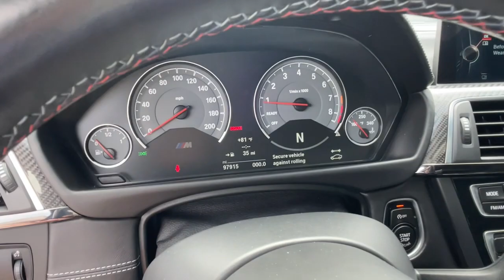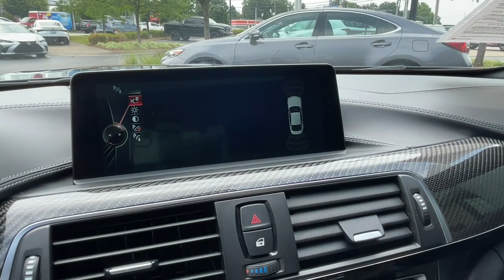2016 BMW M4 Lexington, Wyandotte, Colby, Becknerville, Clintonville, KY X32296B1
BLACK Used 2016 BMW M4  available in Lexington, KY at Lexus of Lexington. Servicing the Lexington, Wyandotte, Colby, Becknerville, Clintonville, KY area.

1264 E New Circle Road

PRICE DROP FROM $39980. M4 Coupe trim. Heated Leather Seats Nav System Satellite Radio Premium Sound System Aluminum Wheels BLACK FULL MERINO LEATHER UPHOLSTERY... Rear Air. AND MORE! KEY FEATURES INCLUDE: Navigation Rear Air Heated Driver Seat Premium Sound System Satellite Radio. BMW M4 Coupe with Black Sapphire Metallic exterior and Black interior features a Straight 6 Cylinder Engine with 425 HP at 5500 RPM*. OPTION PACKAGES: BLACK FULL MERINO LEATHER UPHOLSTERY. EXPERTS REPORT: Impressively powerful turbocharged engine; sharp and responsive handling; stout brakes; agreeable ride quality; roomy and well-equipped interior. -Edmunds.com. EXCELLENT VALUE: Was $39980. SERVICE COMPLETED: Service Work completed on this BMW M4 Coupe included: Complete Multi-Point Inspection Oil & Filter Change by a Factory Trained Technician Battery Voltage Test Tires Inspected Brake Inspection Emissions System Check Professional Detailed Inside and Out Function Test all Lights Check the Complete Exhaust System Cooling System Inspection Transmission Fluid Inspection Differential Fluid Inspection Function Test all Options & Accessories. WHO WE ARE: We here at Lexus of Lexington have made it our mission to provide a first class car-shopping experience to our valued customers throughout Lexington Frankfort KY Georgetown KY and Richmond KY. With our vast selection of new and used cars youll have the chance to browse our current inventory in a comfortable stress-free shopping environment. Visit us to take a test drive learn more about financing or service your car and we can assure that youll always be well taken care of! Pricing analysis performed on 6/27/2023. Horsepower calculations based on trim engine configuration. Please confirm the accuracy of the included equipment by calling us prior to purchase.